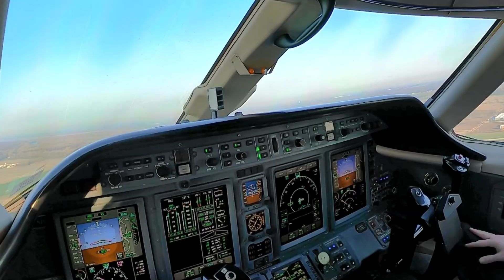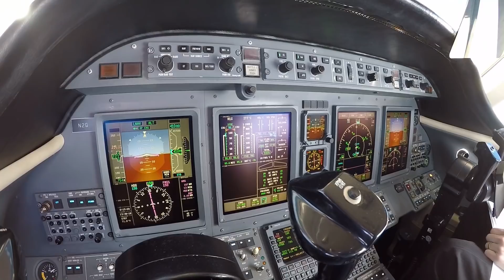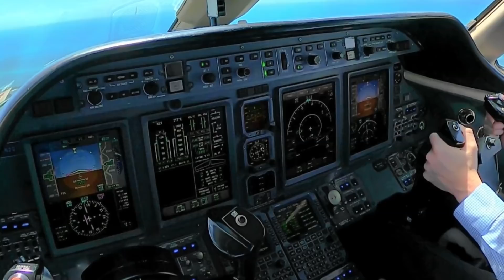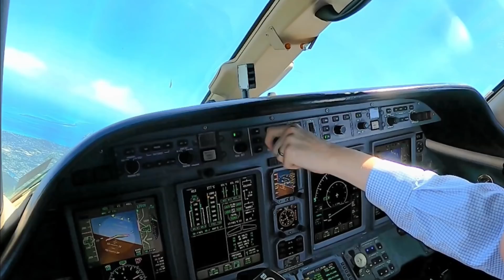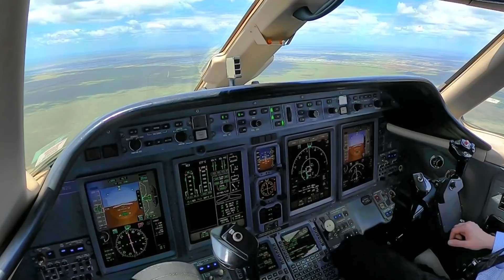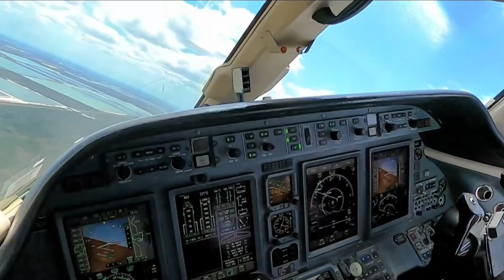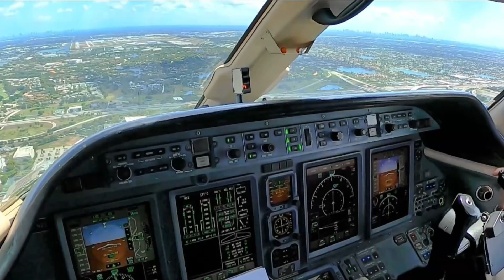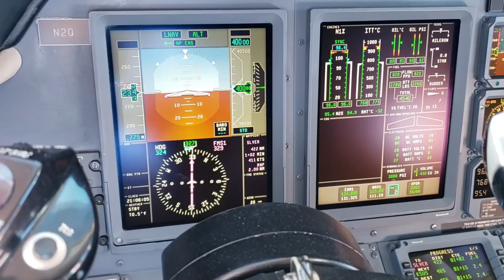Cessna Citation Sovereign Flight to Nassau and the Miami Opa Locka airport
Pilot Vlog 232

Flying the Cessna Citation Sovereign 680 to Nassau, Bahamas then flying to the MIAMI-OPA LOCKA EXECUTIVE airport, Florida and back to Saint Louis. The ATC audio communications are included with the takeoff and landings as well as the cockpit view and crew intercom.

This is the equipment I use to make my vlogs.
GoPro HERO 8 Black
GoPro Hero 6 Black
Nflightcam Audio Cable for GoPro Hero 6 and 5
Sony a6000 Camera
Sony Microphone
Samsung Galaxy Note9
Bose A20 Aviation Headset